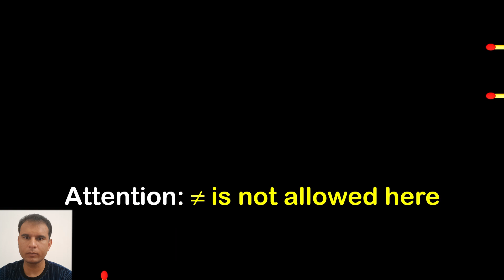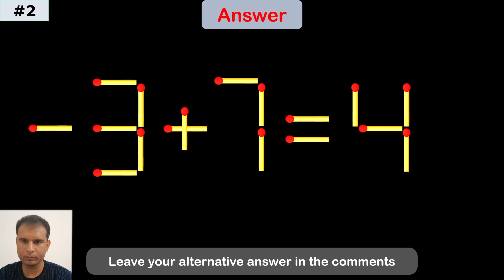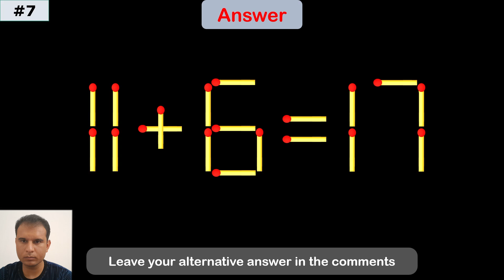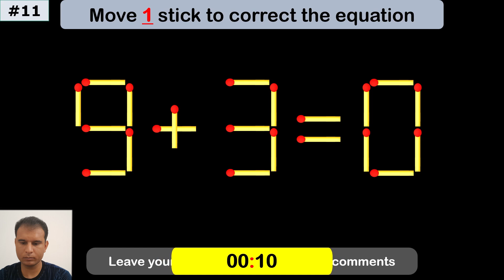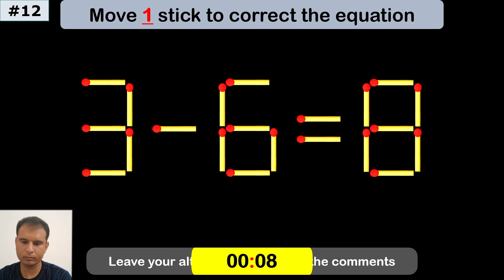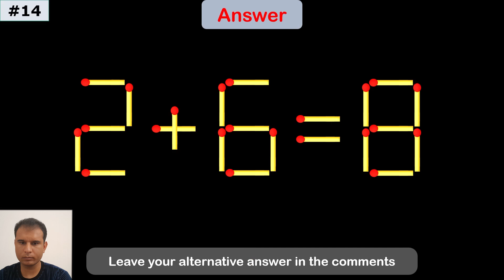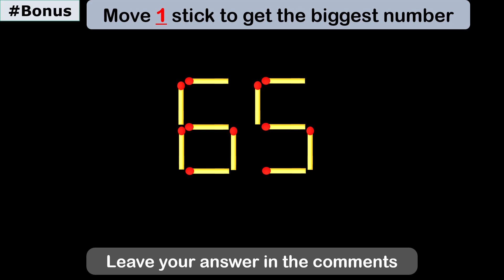Quantum Leap: Ace Complex Math Tests, Unleash Your Hidden Genius, and Ignite Your IQ 🌌💡